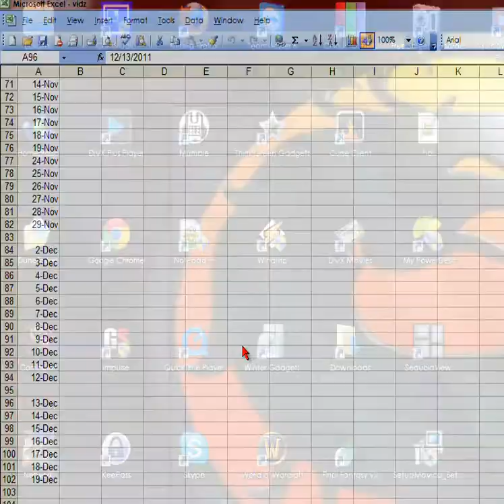Let's Play Seiken Densetsu 3 - featuring Aquiax Brightsoul! Ep. 02: Grave Portents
Aquiax finally gets to join in the game! So now let's see what the Priest of Light has to say...